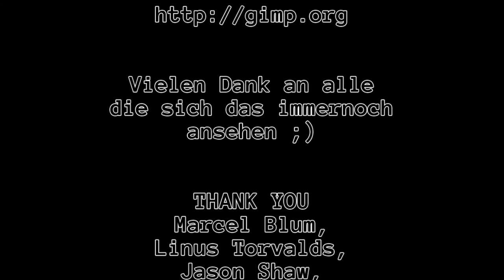Spieln wa' ma' Minecraft: #0020 [Deutsch|1080p]